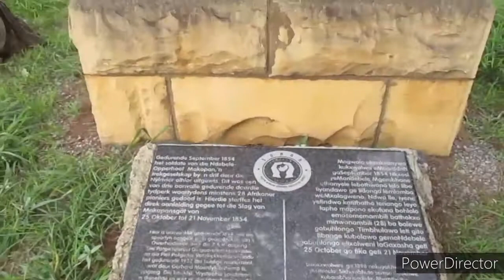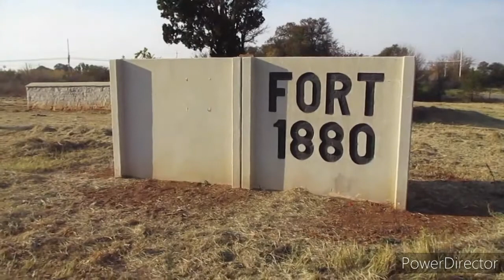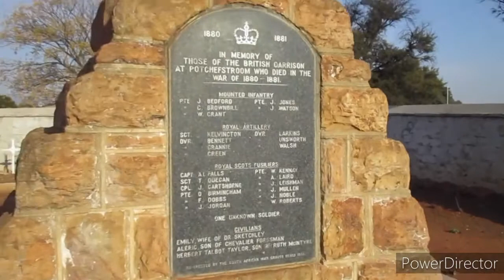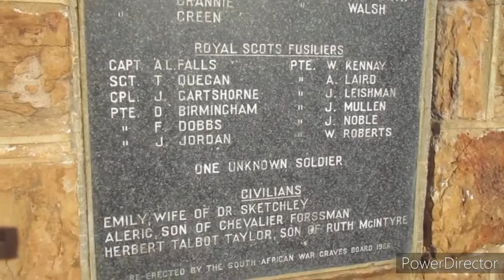British fort - 1880 war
The fort that was besieged first by the Boer's during the first Anglo Boer War, was the one in Potchefstroom. The siege started on the 15th of December 1880 and lasted a total of 95 days. This is one of 7 forts that were besieged during the war. The one that was the furthest north, was the one at Marabastad, follow the link below to watch.